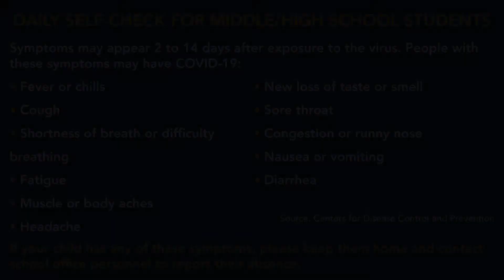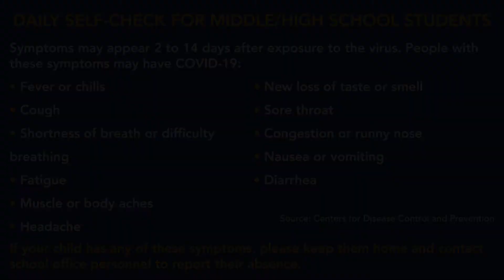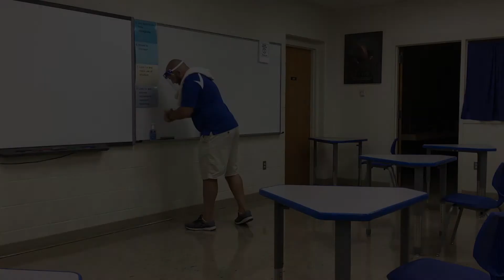Lancaster Middle/High School: Welcome Back to School 2020-2021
Lancaster Middle/High School Principal Mark Uppena and Assistant Principal Taylor Reynolds share what students may expect when the 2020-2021 school year begins, should the Board of Education approve face-to-face instruction.

This video was filmed last week and District Administrator Rob Wagner's introduction was filmed on July 29, prior to Gov. Evers' emergency order concerning face coverings announced on July 30. All students and staff will be required to wear face coverings while in the middle school or high school.